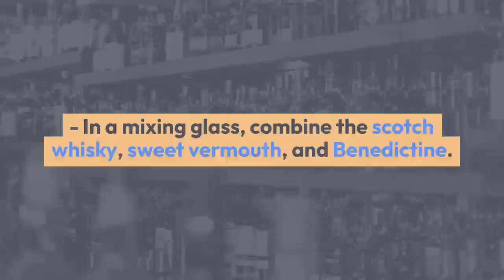Cocktail Bobby Burns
Like many storied cocktails, the origins of the Bobby Burns are fuzzy. The first available source for it dates to 1902’s bar book “Bishop & Babcock Company’s Fancy Drinks,” though in the book the recipe is referred to as the Baby Burns, and calls for one teaspoon each of vermouth and Benedictine, as well as a pony (generally considered one ounce) of scotch. Later, in texts like “Recipes for Mixed Drinks” in 1917 and 1930’s seminal “Savoy Cocktail Book” from Harry Craddock, the name was changed to the Bobby Burns; while there is always going to be some debate as to the meaning of the name, it’s likely an homage to the famed Robert Burns, widely considered the national poet of Scotland.